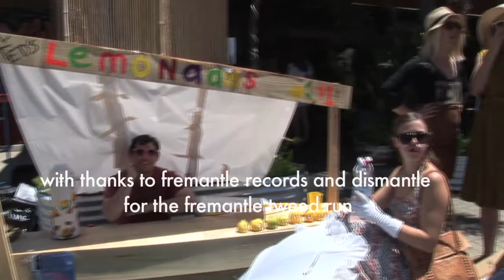'fremantle loves bikes'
the fremantle tweed run saturday 13th november 3 mins